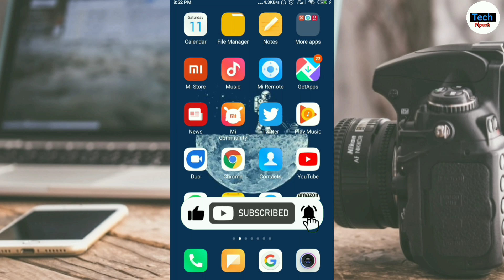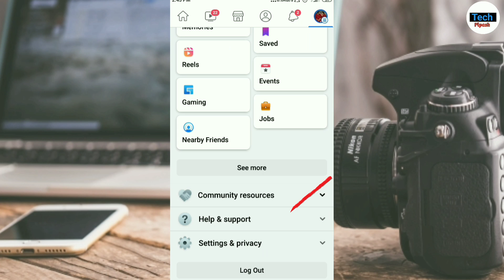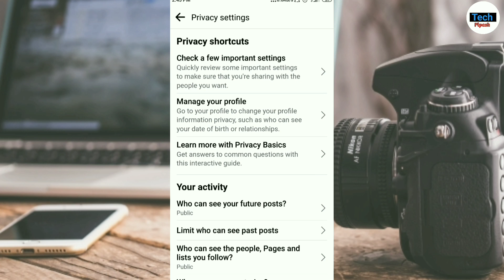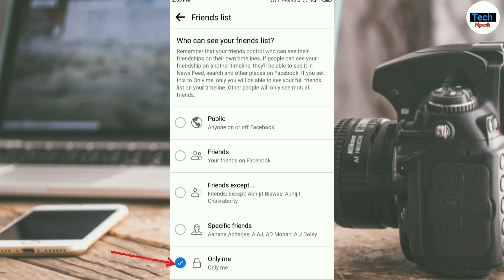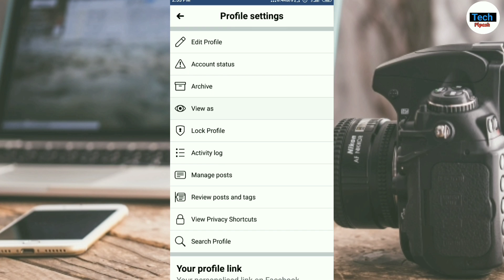facebook friend hide korbo kivabe || how to hide facebook friends list || fb friend hide 2021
Hello friends Ei video te Ami apnader ke deiyechi Je Ki vabe facebook friend list hide korte hoy. Facebook friend list hide Kore rakar fole Apnar friends list apni chara Onno keo dekte parbe na. Jar fole Apnar facebook Aro save takbe. Thank you 🙏

. 🔴Useful links🔴👇👇👇.